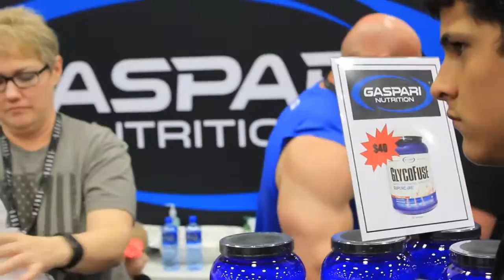DALLAS EUROPA GAMES 2016 RAW FOOTAGE